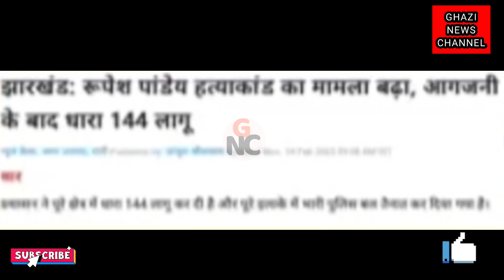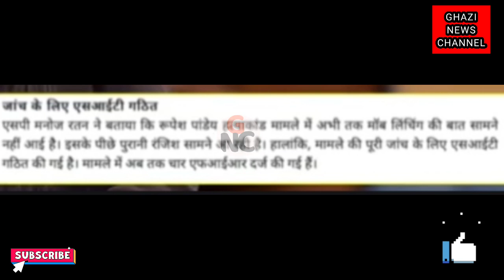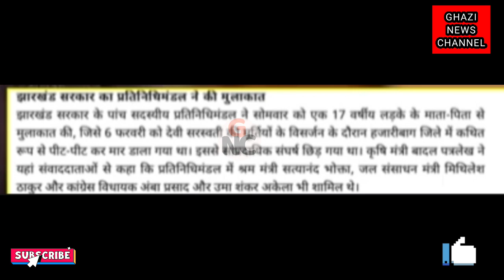कपिल मिश्रा को पुलिस ने लिया हिरासत में जेल में होगी धुनाई ,बहुत दिनों से रहा था बच्च |shah-pmmodi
हमें अधिक सपोर्ट करने के लिए गाज़ी न्यूज़

@Asaduddin Owaisi
@udhav Thakre
@Akhilesh Yadav
@Imran Pratapgarhi Official
@Rahul Gandhi
@Priyanka Gandhi Vadra

give big thumbs 👍...

tell me in comment box how was the video...

ALL INDIA GADDI SAMAJ FEDERATION.

ALL INDAI GADDI YOUTH FEDERATION.